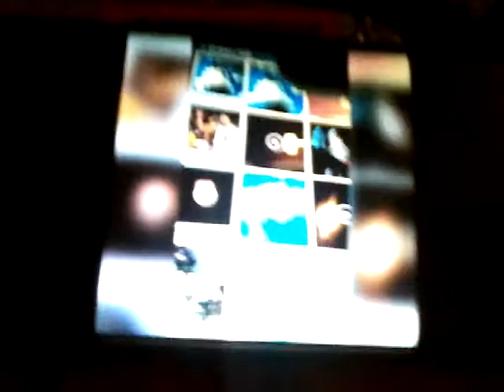MY SKY MY SONG....YOUR SONG YOUR SKY!!!